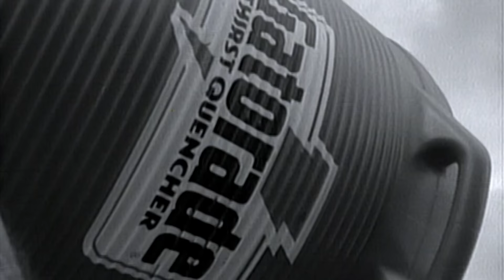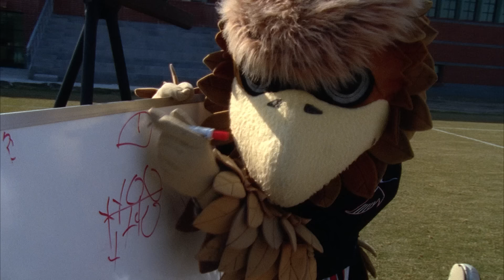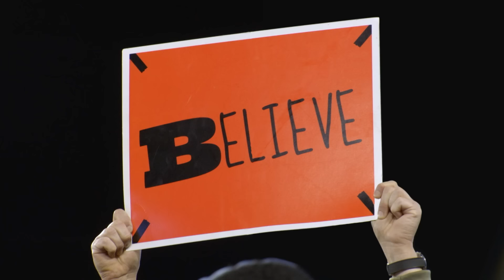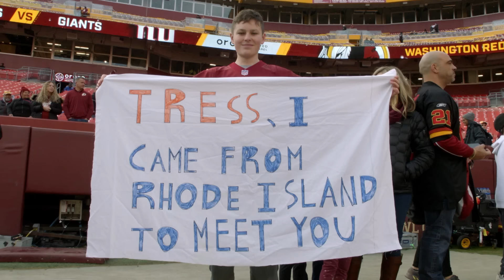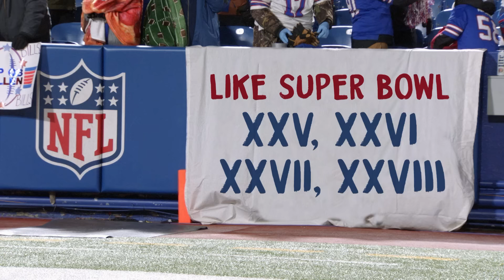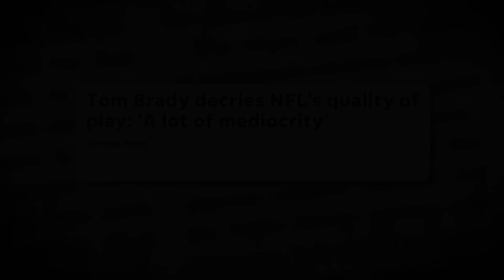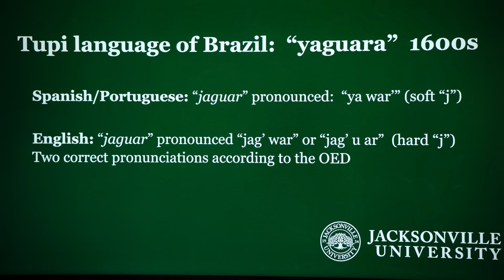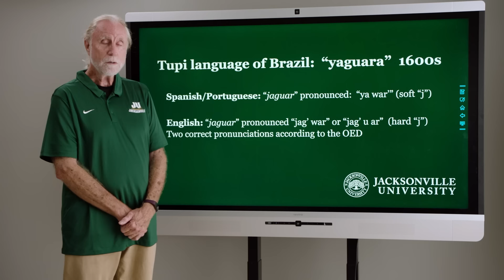Highlights For Highbrows 2.0 | NFL Films Presents